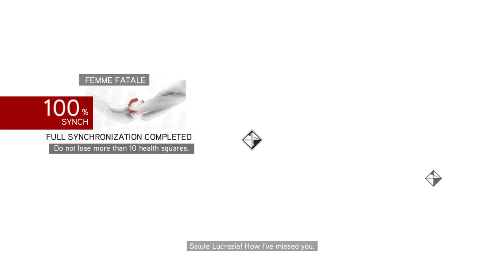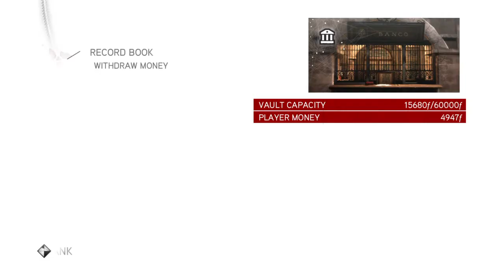Assassin's Creed Brotherhood (Ezio Collection) Part 6 - Recruits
We finish rescuing Caterina Sforza and give a distraction so she can escape. We then help a few citizens around the area, so we can have a bunch of Assassin Recruits.